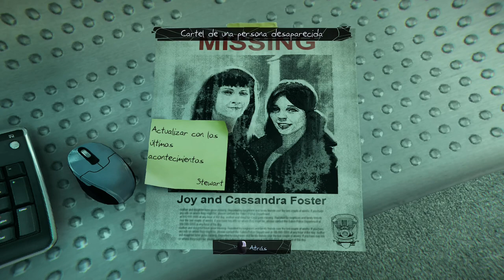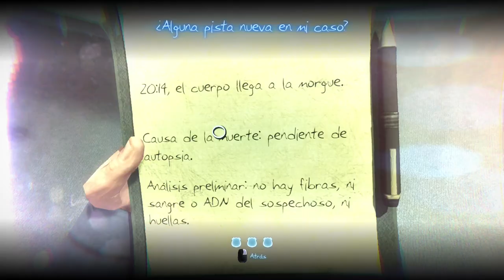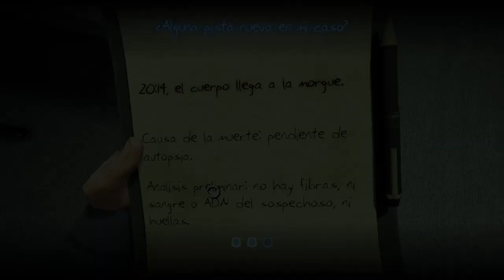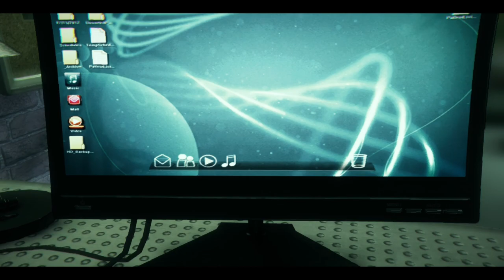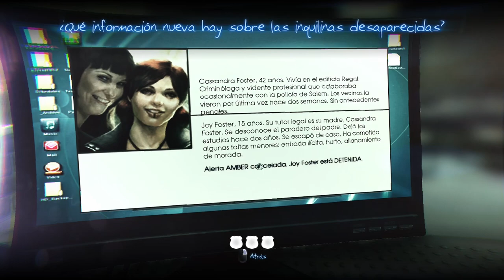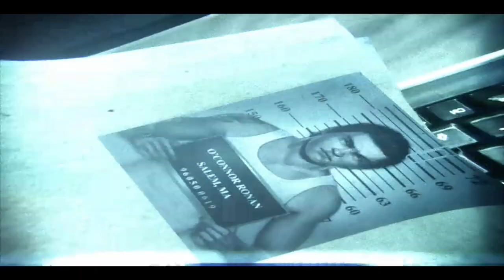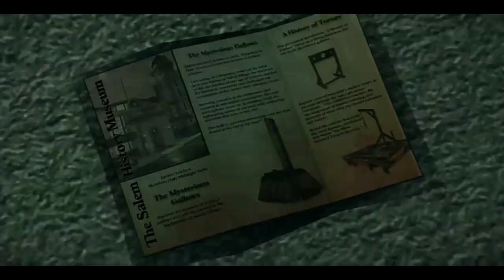Murdered: Soul Suspect 👻 - Parte 3 - Gameplay - Español - Walkthrough - Solución - Aventuras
Ronan O'Connor, un detective con un pasado turbio, se ve envuelto en un robo violento en el que un asesino cruel e implacable pondrá fin a su vida de forma prematura.
Ronan descubre con horror que se encuentra en el más allá. Para poder escapar del "Umbral", el mundo del limbo, tendrá que servirse de sus nuevas habilidades sobrenaturales para descubrir la verdad sobre su asesino, encontrarlo y llevarlo ante la justicia.

Parte 3 del gameplay de "Murdered: Soul Suspect".
Juego de aventuras y detectives desarrollado por Airtight Games y publicado en 2014.